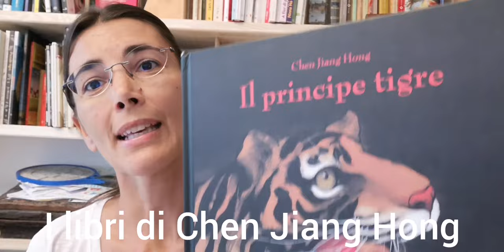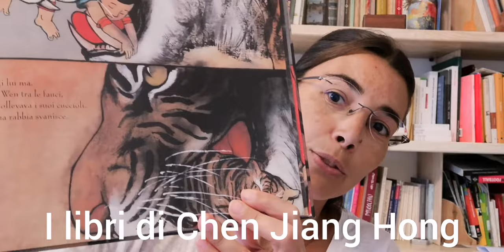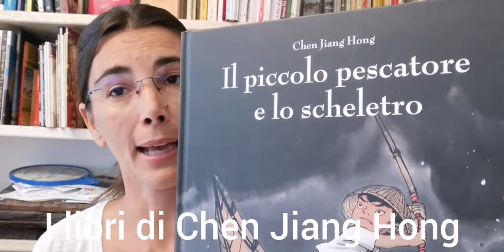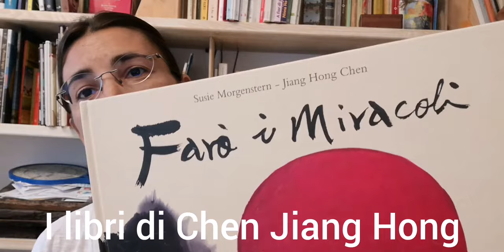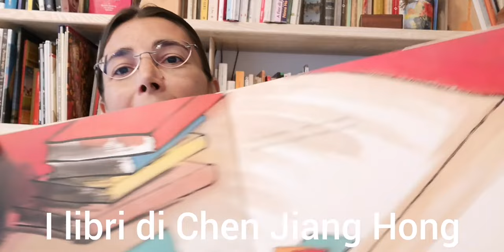I libri Chen Jiang Hong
Chen Jiang Hong è uno dei grandi geni dell'albo illustrato e a lui è dedicata la rubrica video di oggi!